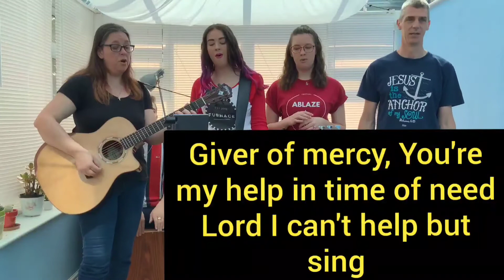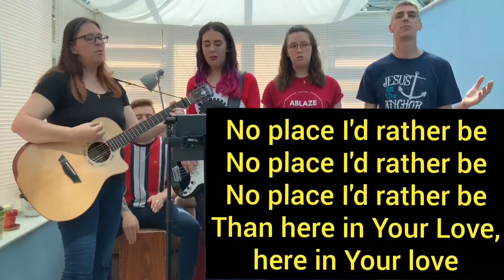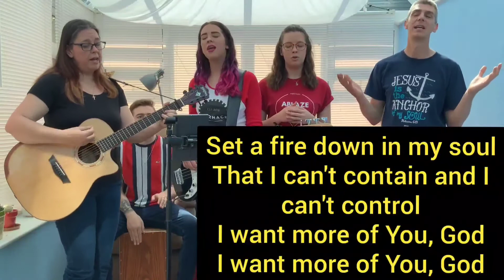Praise & Worship 31st May 2020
Father of kindness,  Let the King of my heart, No place I would rather be